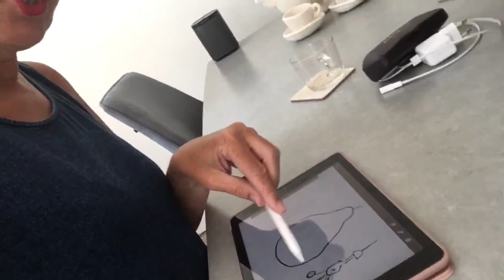Vlogs Saskia/juf Sas opdracht 1 HaakSTER 2019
Alle vlogs die ik opgenomen heb in de week van opdracht 1 van HaakSTER 2019. Meer hierover kan je op mijn blog lezen